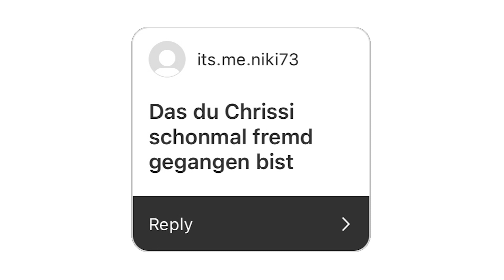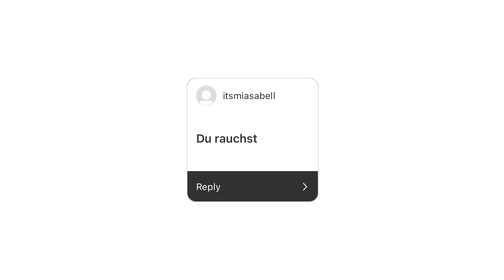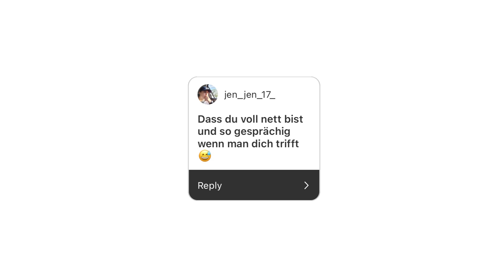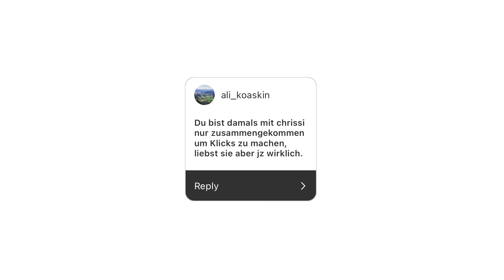ENDLICH sage ich die WAHRHEIT…